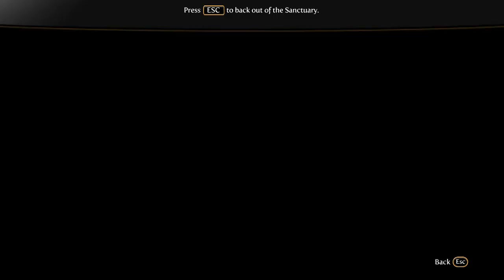Fable 3 w/BrianNastiii - Episode Three - Out We Go!!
If You Really Enjoyed It Then Leave A Favorite ;)